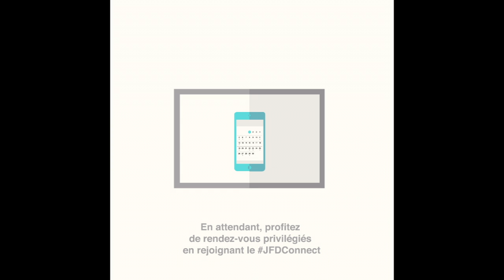La JFD fait peau neuve pour la rentrée !